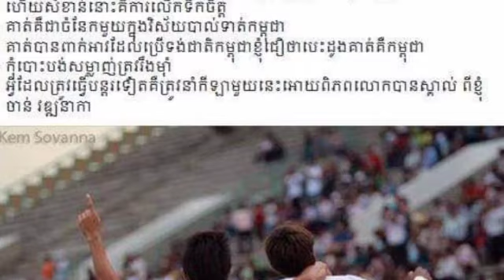លោក​ ចាន់​ វឌ្ឍនាកា​ ក្រោយ​ពី​មានអ្នកលាបពណ៍​ កីឡាករ​ កែវ​ សុខផេង​ ជាកូនកាត់វៀតណាម​ រួចមក​ កីឡាករ​ដ៏​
លោក​ ចាន់​ វឌ្ឍនាកា​ ក្រោយ​ពី​មានអ្នកលាបពណ៍​ កីឡាករ​ កែវ​ សុខផេង​ ជាកូនកាត់វៀតណាម​ រួចមក​ កីឡាករ​ដ៏​ឆ្នើម​រូប​នេះ​ ក៏បានលេីកឡេីងដ៍សែនចាក់ដោតថា Chan Vathanaka After being painted by the Vietnamese hybrid Keo Sok Pheng, the best player was able to swing the ball.  That